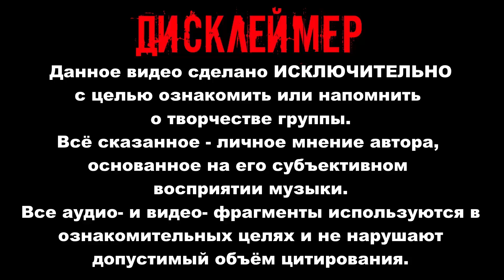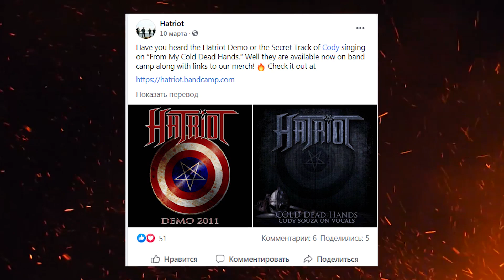HATRIOT - Steve "Zetro" Souza и его thrash metal сыновья / Обзор от DPrize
Всем привет!
Это видео - обзор студийных полноформатных релизов американской  thrash metal группы HATRIOT
Здесь я выскажу свое мнение по поводу всех творческих этапов группы.

Heroes of Origin 2013,
Dawn of the New Centurion 2014 ,
From Days unto Darkness 2019,
From My Cold Dead Hands 2021,